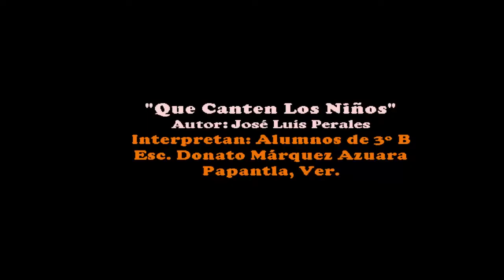QueCantenlosNiños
Interpretada por los alumnos de 3º B de la Escuela Primaria Donato Márquez Azuara, Papantla, Ver.